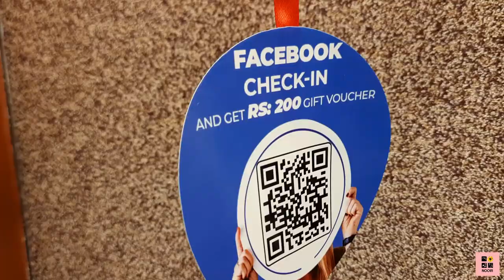Do You Desire Too ? | Eye Turners | Salon In Kolkata | Noori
Please keep supporting Noori !